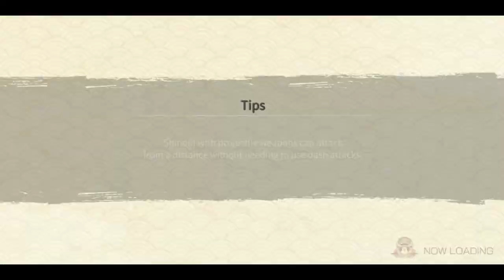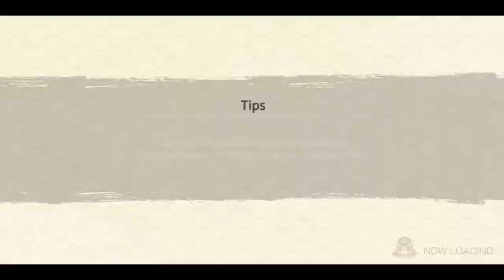Edo Itachi Re-Kit Solo Attack Mission Showcase (Boosted) | Solo GOD? | Naruto x Boruto Ninja Voltage